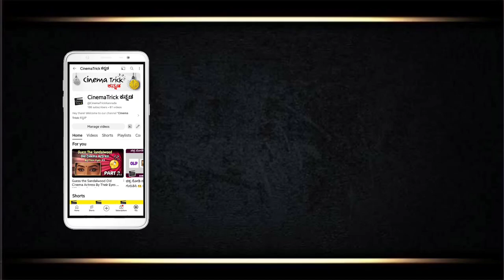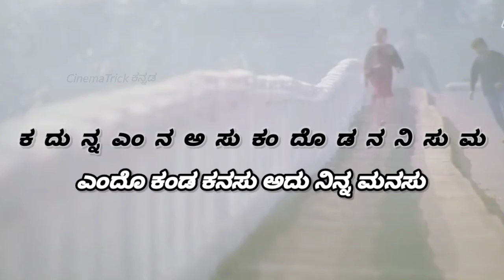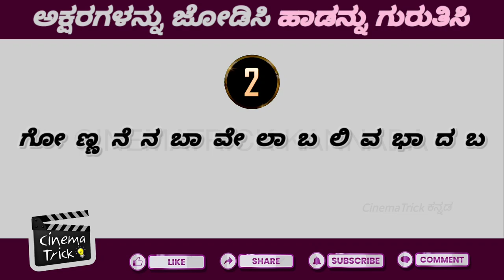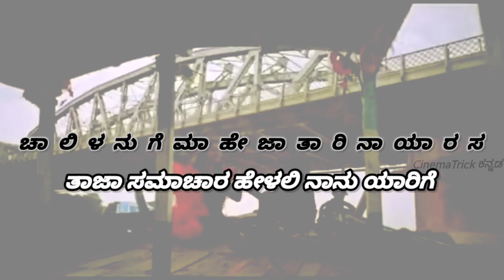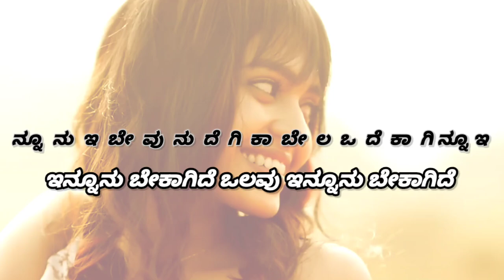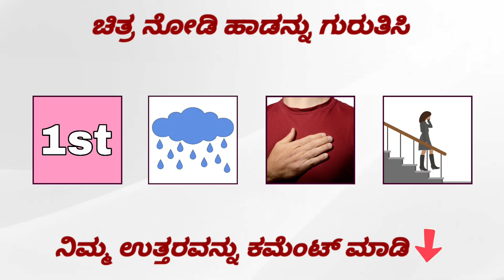ಅಕ್ಷರಗಳನ್ನು ಸರಿಯಾಗಿ ಜೋಡಿಸಿ ಕನ್ನಡ ಹಾಡುಗಳನ್ನು ಗುರುತಿಸಿ 🤔 | Sandalwood Songs 🎶 | CHALLENGE🔥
JOIN THE LETTERS CORRECTLY AND IDENTIFY THE KANNADA SONGS 🎶

There are 10 Sandalwood Songs in the video and added one bonus question at the end of the video specially for you 😀Comment down the answer.. And also comment down how many Songs you got right 👇 If you need more time you can pause the video and guess.. If you like our video please do LIKE, SUBSCRIBE AND SHARE THE VIDEO WITH YOUR FAMILY AND FRIENDS...

Play and enjoy the video 🥳

Join The Letters Correctly and Identify the Kannada Songs | Evergreen Songs | Sandalwood Songs | Guess The Songs  | Superhit Songs | Sandalwood